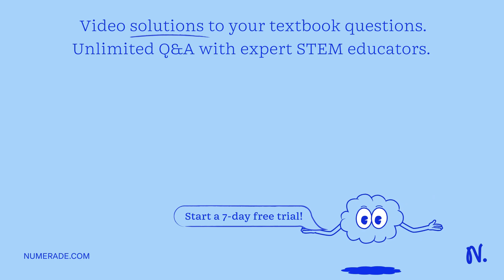5 Two identical, 4 US Wld 40 unlabeled boxes are transported to an orbiting space station: The astr…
5 Two identical, 4 US Wld 40 unlabeled boxes are transported to an orbiting space station: The astronauts know that one box is filled with a light sample of ants for an experiment, and the other is filled with heavy tools for repairs. How can the astronauts tell, without opening the boxes, which box has the tools? (A) Weigh each box on a spring scale. The box with the tools will have a higher reading. (B) Shake each box. The box with the tools will be harder to move back and forth. (C) Push each box. The box with the tools will travel farther before it stops. (D) Place each box on opposite sides of a balance. The box on the side that goes down lower will be the box with the tools. (E) Toss each box straight up. The box with the tools will go higher before coming back down.